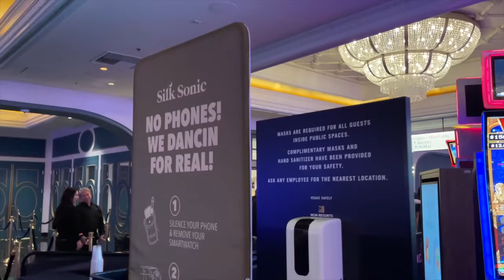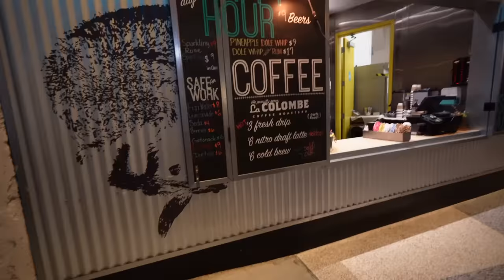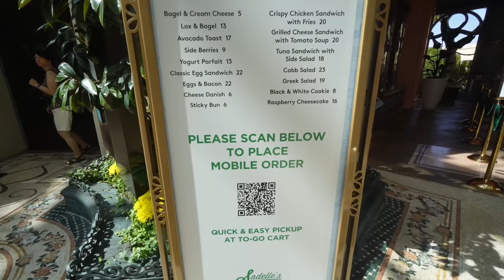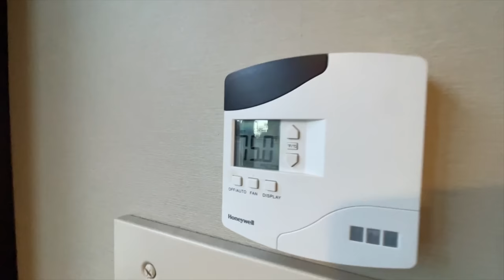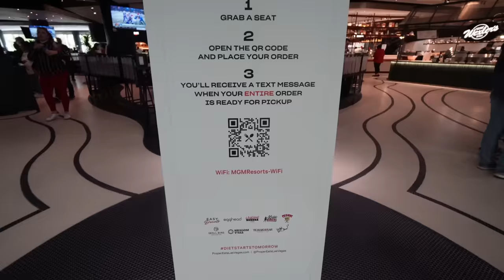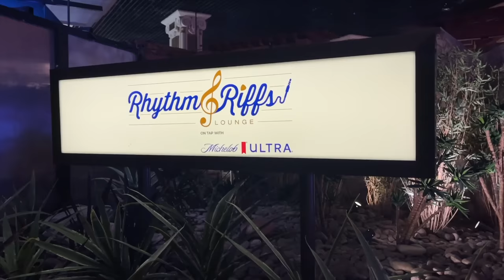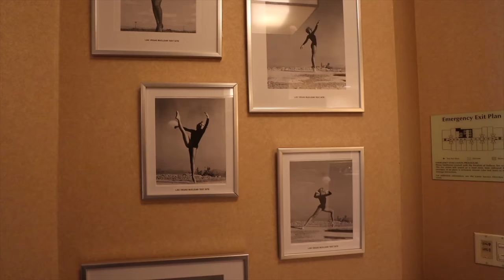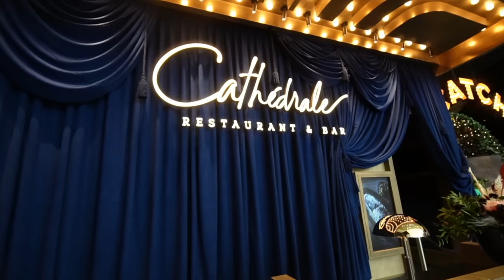I Stayed at Every MGM Resort in Las Vegas (Full Documentary) Hotel Tours, Buffets & More!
100 Hours of Las Vegas Strips Hotels (Full Documentary) MGM Resorts Tours, Restaurants, Pools & More!

This is a compilation of every Jaycation video over the years staying at MGM Resorts on the Las Vegas Strip. From Budget to Luxury, find out what MGM property suits you best for your next Las Vegas Trip!

ALL MGM Resorts on the Las Vegas Strip Chapter List
0:00- Intro
0:25- MGM Grand
15:23- Luxor | Delano | Mandalay Bay | Excalibur
29:27- Mandalay Bay
50:49- Bellagio
01:24:01- Park MGM
01:34:21- Luxor 2023
01:57:53- Excalibur 2021
02:06:43- The Mirage
02:19:28- New York New York
02:30:58- Vdara
02:47:27- Mandalay Bay & Allegiant Stadium
03:21:03- Excalibur 2023
03:37:00- The Signature at MGM Grand
03:51:48- Luxor 2021
04:02:30- Aria Las Vegas

Twitter & IG: @JaycationTV
Snap: Jaydaheat